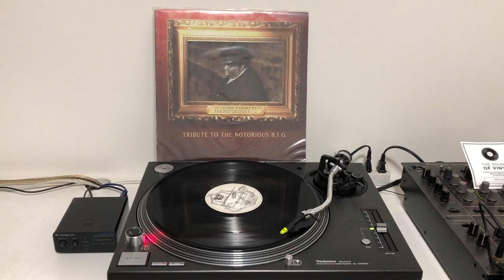Puff Daddy & Faith Evans - I'll Be Missing You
Puff Daddy & Faith Evans featuring 112 - I'll Be Missing You
Vinyl : Tribute To The Notorious B.I.G.
Label: Bad Boy Entertainment
Vinyl, 12",U.S., 1997
by Jura's Groove